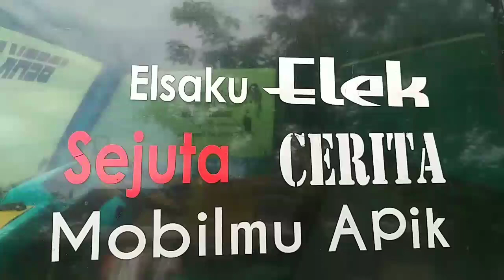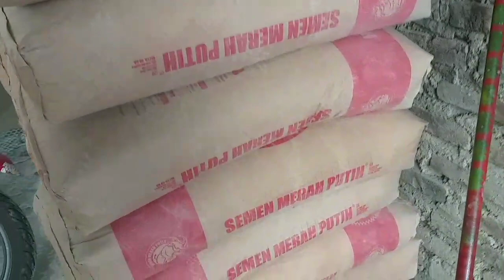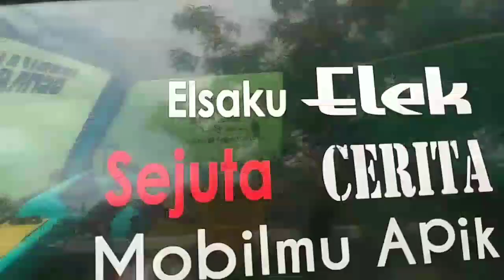UD. BERKAH Semambu Paringan Jenangan - Pak Sus.